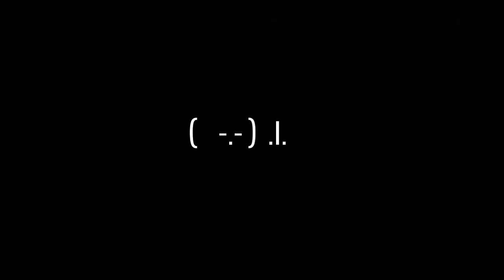2v1 - AlQeadas_FinesT + samucha890 - Burst